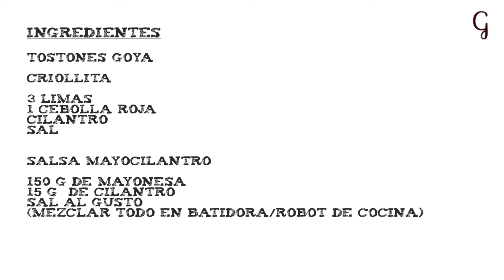Receta de Tostones Criollitos - Distrito Ceviche con GOYA